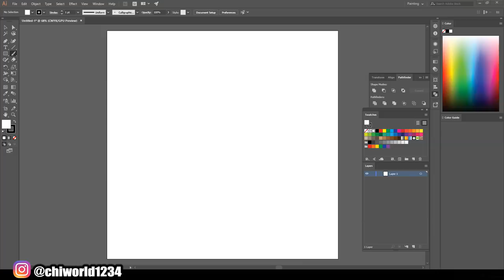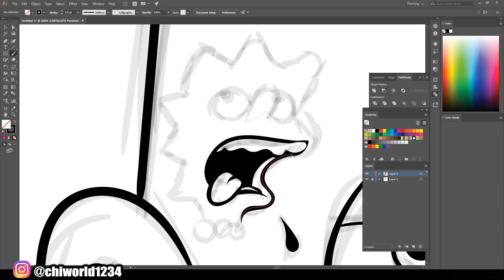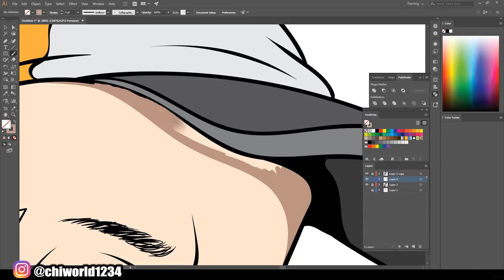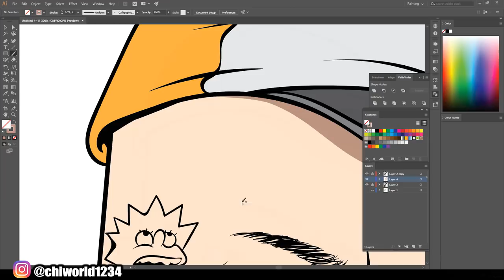Adam22 - AS BART SIMPSON ( ADOBE ILLUSTRATOR )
Adam if you get the chance to see this message i just want you to know that im a nobody right now and thats cool but soon i will make a big impact in the art and music world and i will be on (No Jumper )for my first interview .ChiWorld